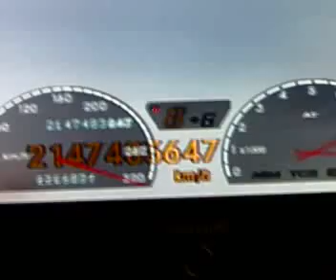Gran turismo 3-Escudo a oltre 2miliardi di km/h-velocità bug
Abbiamo trovato un bug su GT3 grazie al quale si riesce a tirare un'escudo in impennata fino a oltre 2miliardi di km/h, vedere per credere!!!